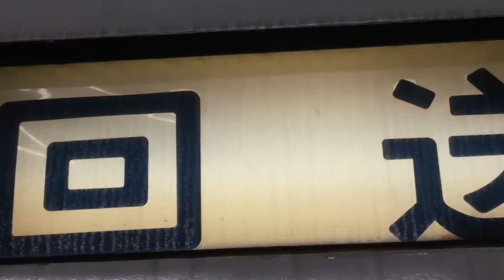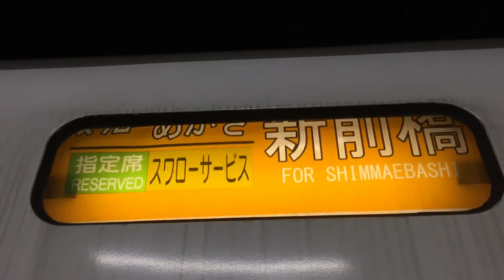E651系草津方向幕回転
私は方向幕が変わるところは実際に見たので